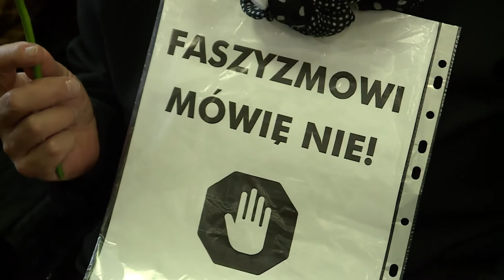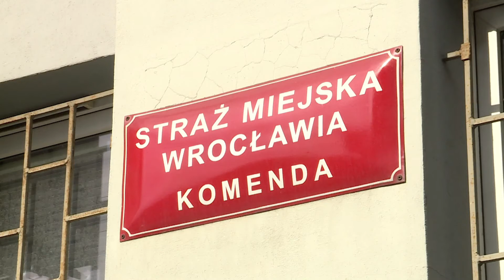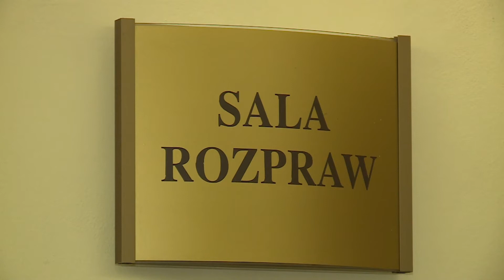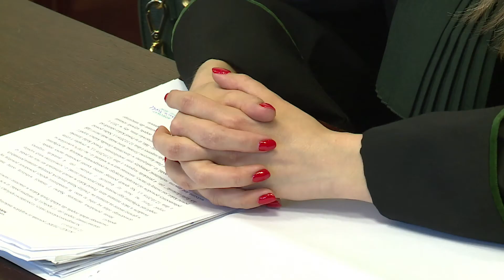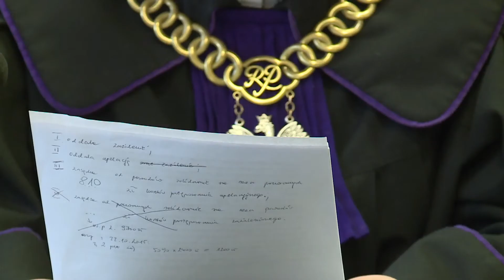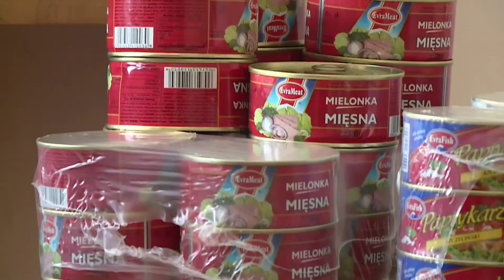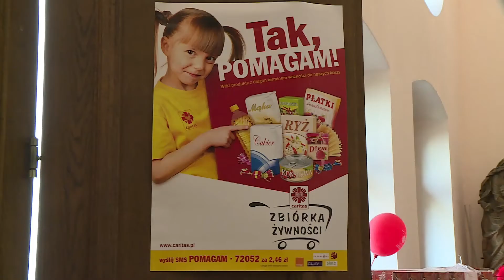Informacje Echo24 - 13.04.2017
Pomoc rządowa dla ofiar katastrofy i wizyta minister Anny Zalewskiej w Świebodzicach, wyrok w sprawie Piotra Rybaka, który spalił kukłę Żyda na rynku we Wrocławiu oraz wyrok w sprawie własności nazwy i logotypu zespołu "Piersi", do tego bezpieczeństwo na drogach przed świętami i pomoc dla najbiedniejszych - to tylko niektóre tematy naszych reporterów w tym wydaniu serwisu.
Zapraszamy do obejrzenia najnowszych informacji z regionu.